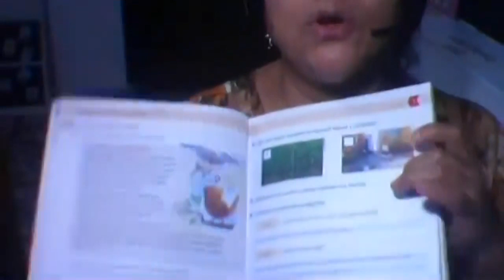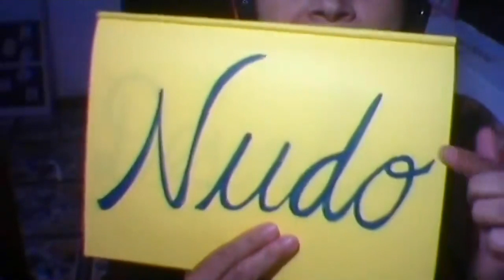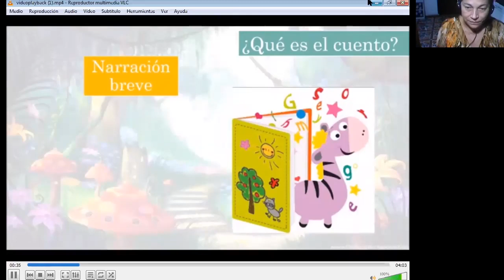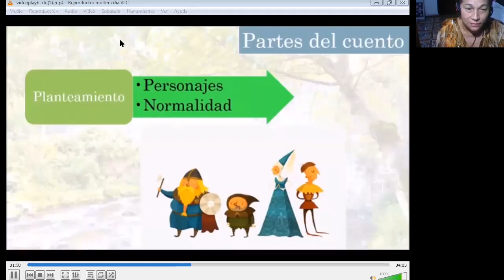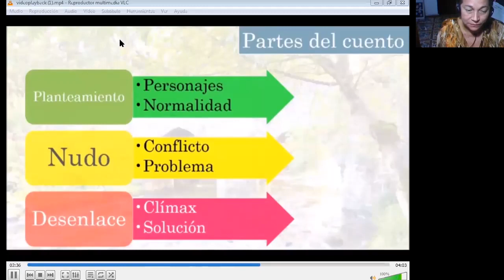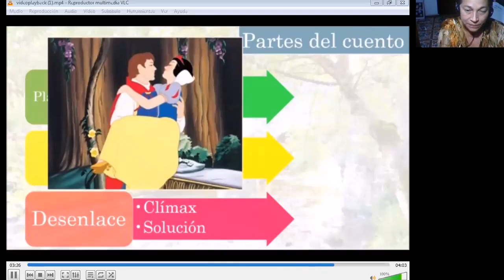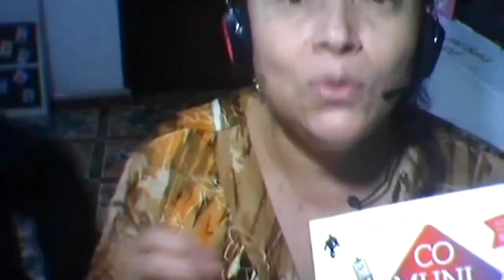El Cuento - Comunicación - 2do Primaria - 30/04/2020